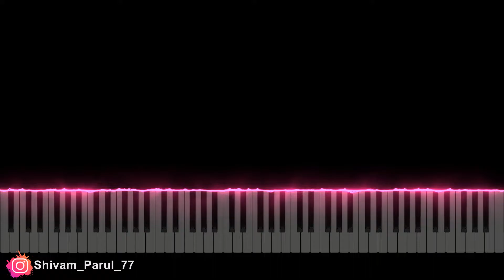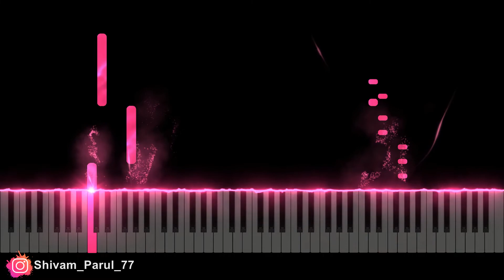Brazil song Piano Cover Light Effect Full song Piano Note keys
SHEET MUSIC, MIDI FILES,  SYNTHESIA TUTORIAL VIDEOS, KARAOKES
I have sheets, midi and tutorial videos for all my covers. I can also make custom sheets, midi and tutorial videos for any song on order. contect on instagram, telegram and email.

ABOUT
I’m DJ ROXX SHIVA and I welcome you to my YouTube channel. This is my life as a part time musician, YouTuber & performer. This channel mainly includes the piano covers of Hindi, English and DJ songs. Have a wonderful Life folks!!

DRS
Hard dholak mix
hard dholaki mix
best dj song
pianokeys
perfectpiano
walkband
YoutubeTrand
YTtrand
FLStudioMobile
pianocover
pianotutorial
pianomusic
pianokastar
pianotune
pianobeat
pianobattles
pianobajao